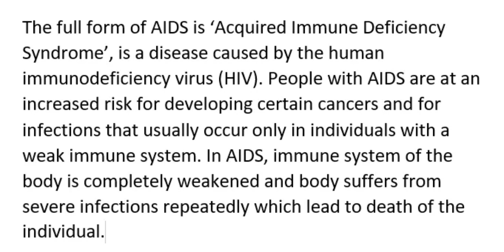Why Aids is known as a killer disease? SSC Biology ch 12/Ladder Tips